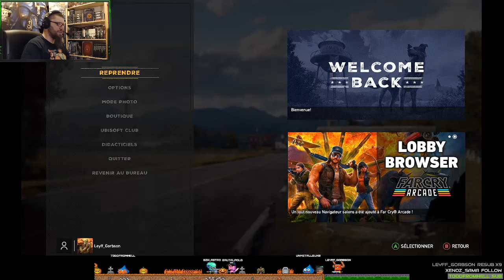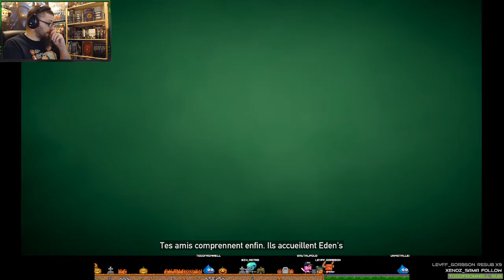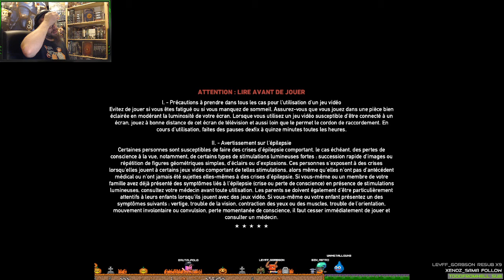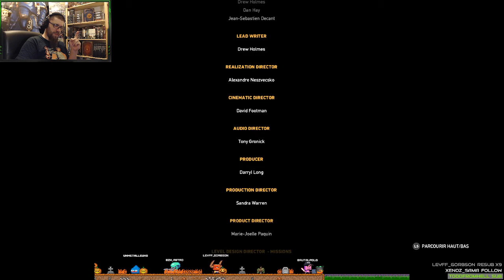FC5 (10) - fin du jeu |coop' avec Leyff